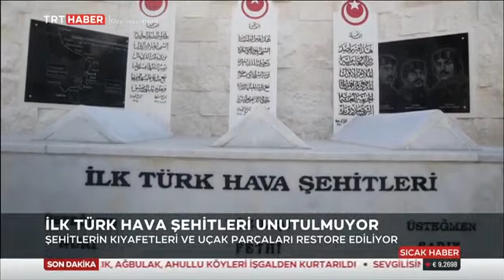İLK TÜRK HAVA ŞEHİTLERİNİN ESERLERİNİN RESTORASYONU YAPILMAKTADIR. TRT HABER. 16.10.2020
T.C Milli Eğitim Bakanlığı İstanbul Beylerbeyi Sabancı Olgunlaşma Enstitüsü Taşınabilir Kültür Varlıklarının Restorasyon ve Konservasyon Laboratuvarı Ekibi ile Hava Kuvvetleri Müzesi Komutanlığının ortak sürdürmekte oldukları proje ile İlk Türk Hava Şehitlerimizin mirasını yaşatmak için bilimsel restorasyon ve konservasyon uygulamaları yapılmaktadır.

Ruhları Şad Olsun.